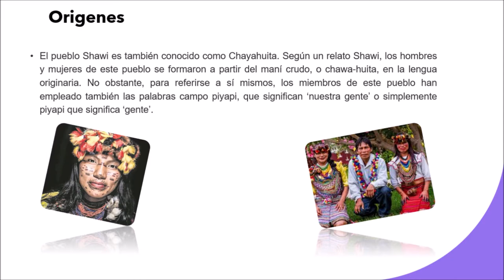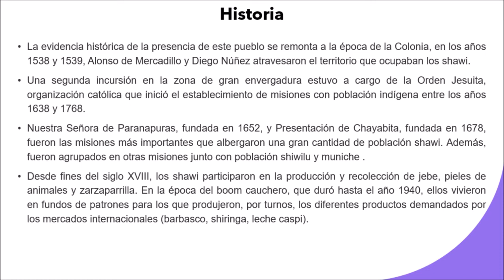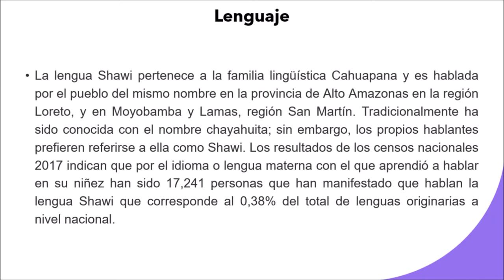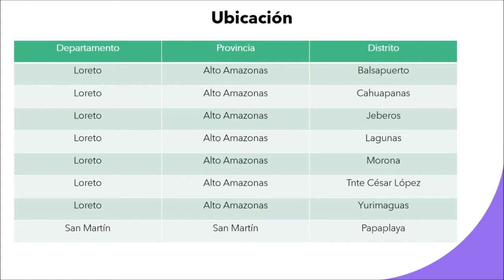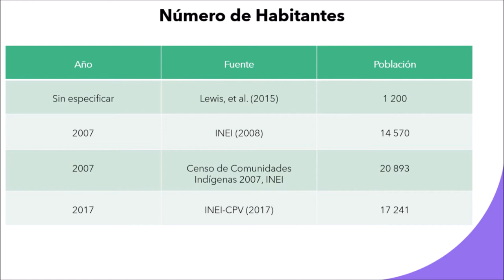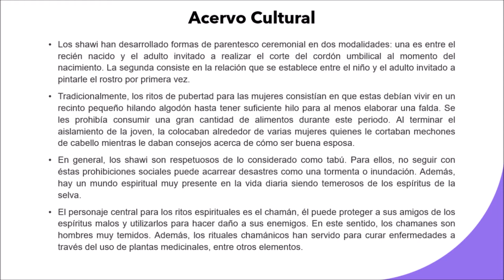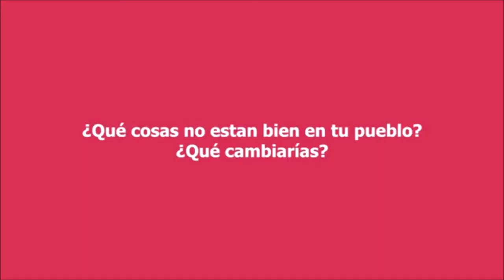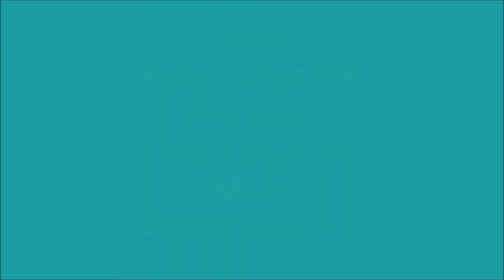Lenguas Originarias del Perú, cultura Shawi o Chayahuita